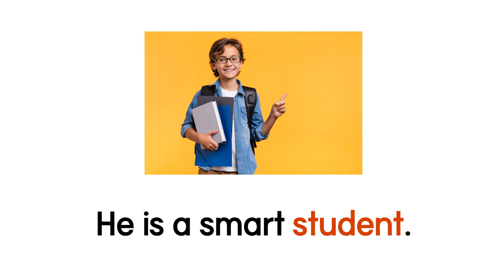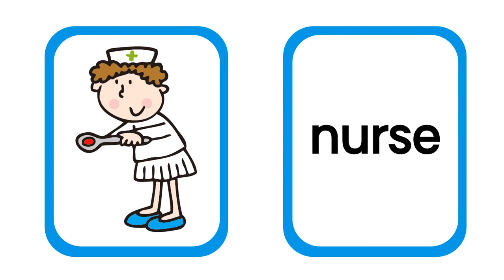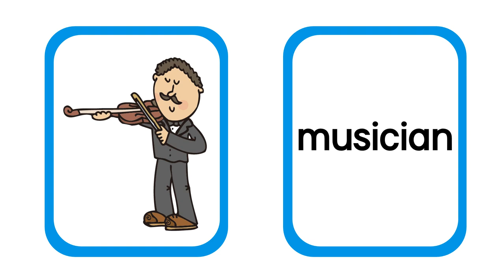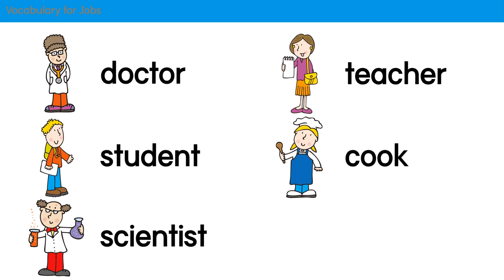Vocabulary for Kids l Jobs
Vocabulary Practice for Jobs and Occupations